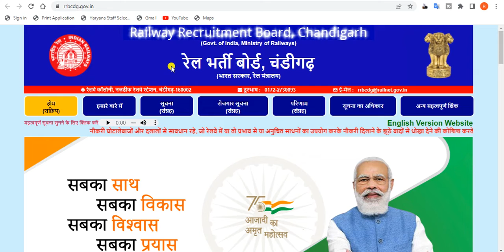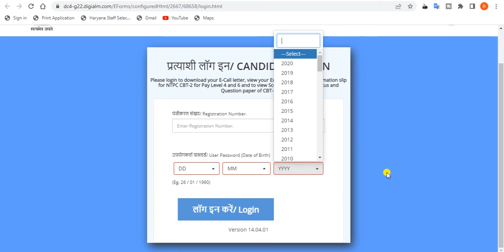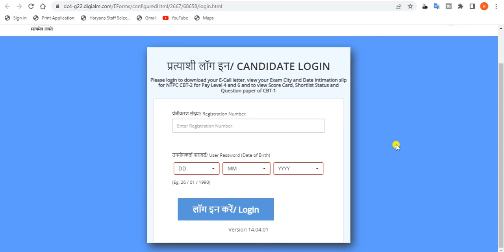RRB NTPC 2nd Stage CBT Exam Admit Card Download. How_to_download_ntpc_cbt_2_admit_card download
In this video, we'll discuss the Notice how to download RRB NTPC 2nd Stage CBT Exam Admit Card Download. .

TAGS.